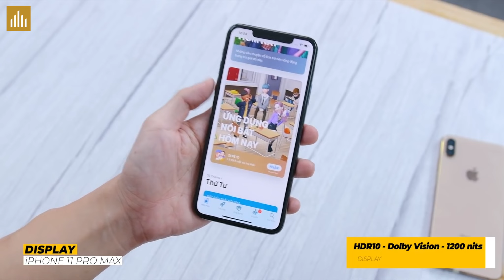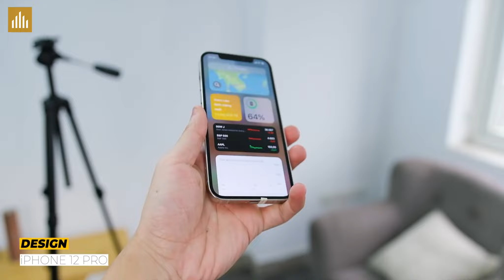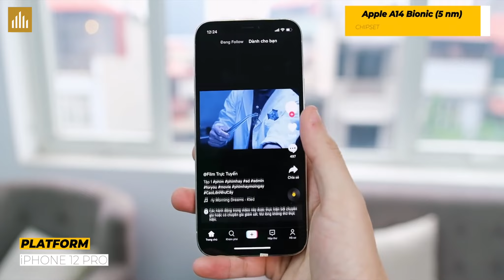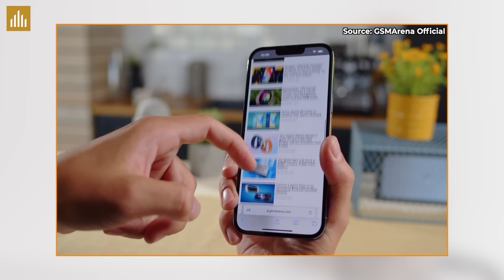TOP điện thoại iPhone được GIẢM GIÁ đáng mua nhất!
iPhone 14 Series ra mắt kéo theo nhiều mẫu iPhone cũ giảm giá, đó là những mẫu iPhone nào? Xin mời các bạn xem video

0:00 Mở đầu
0:38 iPhone 11
2:08  iPhone 11 Pro Max
2:50  iPhone 12 Pro
4:29  iPhone 13 Pro Max